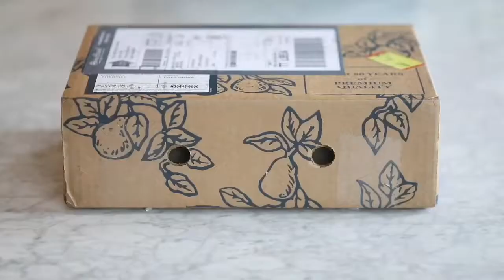H&D Recipes | Cherry Galette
Here's the perfect cherry dessert recipe for summer! Like an easy-to-assemble cherry pie, this beautiful cherry galette recipe is just as much of a crowd-pleaser packed with rich dough and a sweet-tart filling.

Harry & David®
Life is a gift. Share more.®